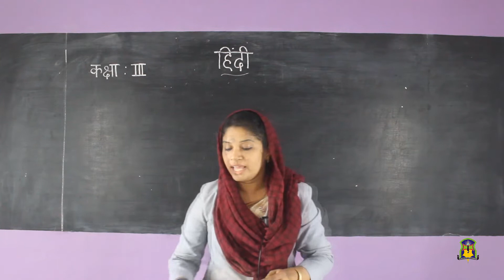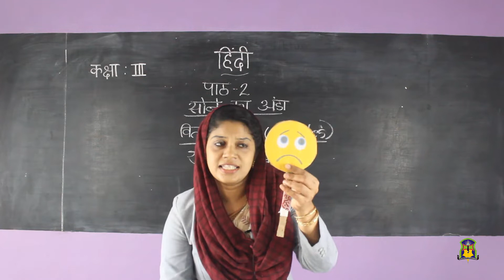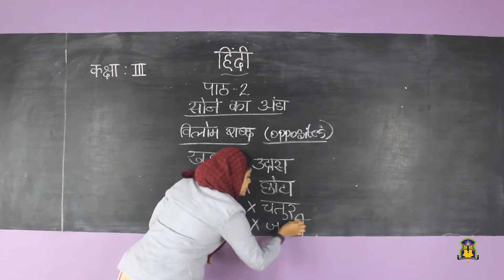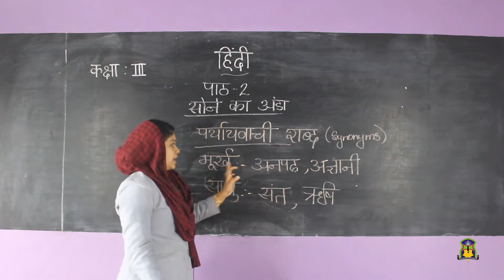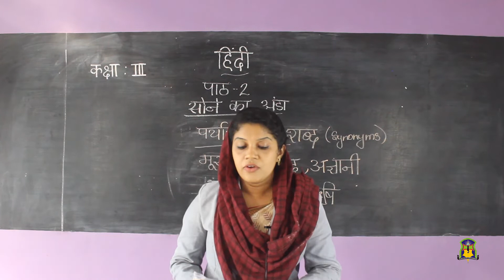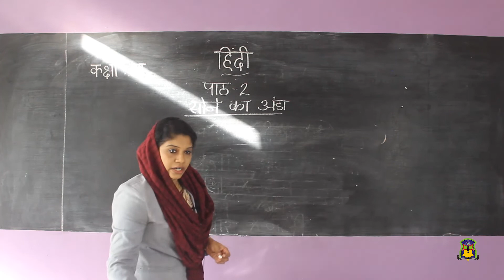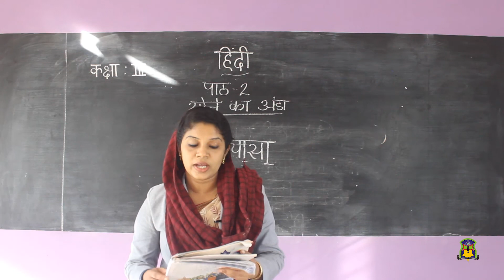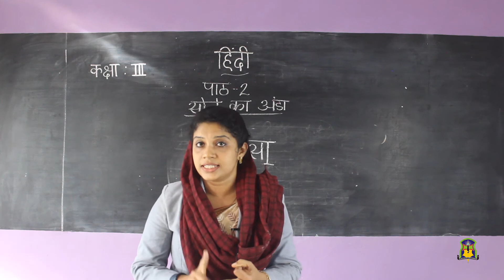Al Hind_Class 3_Hindi_Part 3_July 2